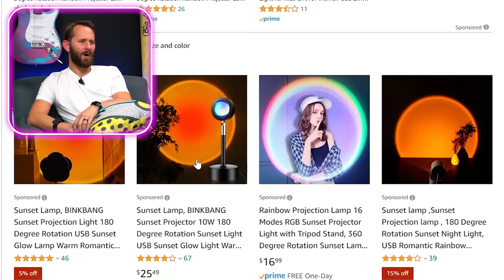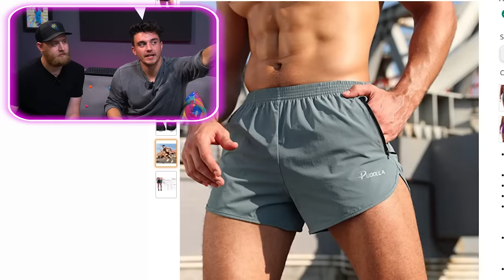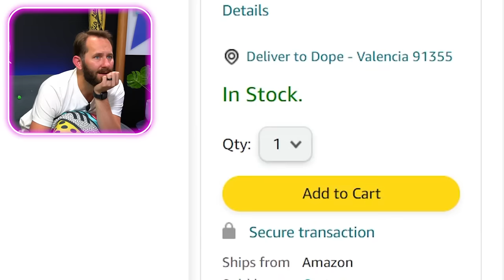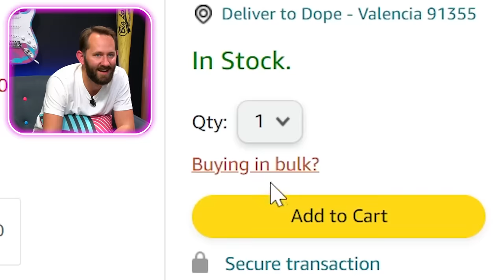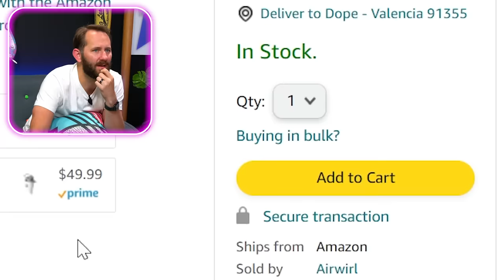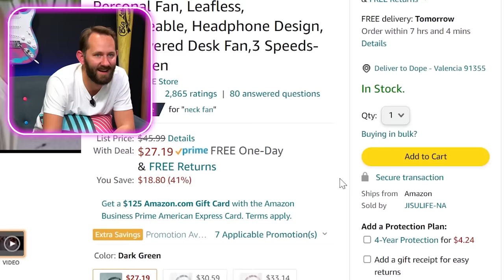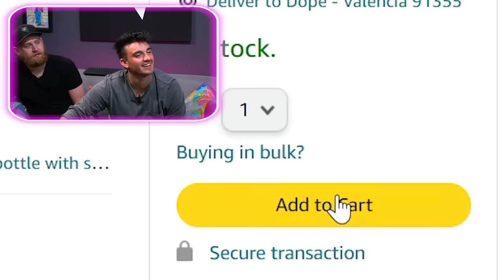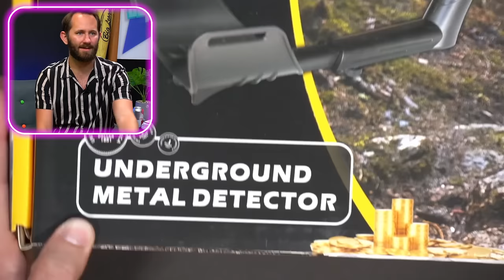10 Products That Will Upgrade Your Summer!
It's time to UPGRADE YOUR SUMMER. In this video we do a deep dive on the internet to find a bunch of products that we feel will not only help us get through the Summer, but make it enjoyable! We look at products that help you have water fights, portable coolers for those sweet Disney World lines, and even some stuff that could help you find products in the wild for free! Let us know what products were your favorite, and what videos you want to see, in the comments down below!

00:00​​​​​​​​​​​​​ - Intro
01:45 - Buy your Own Sunset
04:58 - Tanner Wears The Shortest Shorts
07:52 - Inflatable Mansion for Luna
12:10 - These Squirt Guns Look Cool... But...
14:39 - Reusable Water Balloons
16:09 - Testing Every Single Portable AC
22:12 - Woods gets his own legendary hydration system
25:21 - Woods Gets A Metal Detector to Start a Business